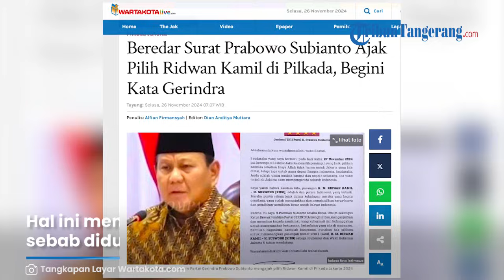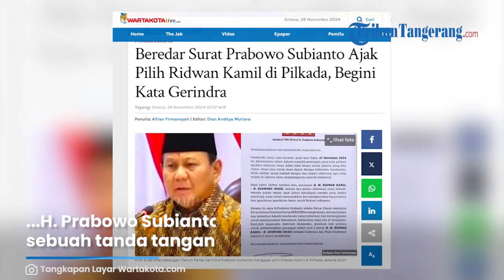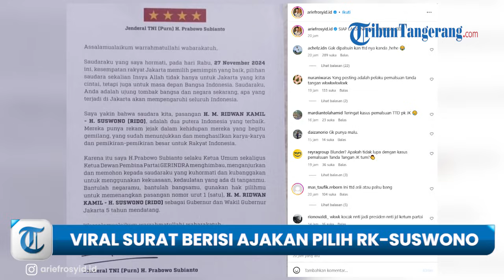Viral Surat dari Presiden Prabowo Ajak Masyarakat Menangkan RK di Pilkada 2024, Gerindra Buka Suara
Adapun ajakan tersebut disampaikan Prabowo lewat secarik surat berisi dukungannya terhadap pasangan Ridwan Kamil-Suswono.

Hal ini menjadi ramai menjadi perbincangan, sebab diduga surat tersebut beredar saat masa tenang Pilkada jelang pencoblosan 27 November mendatang.

Atas hal ini, Ketua Dewan Perwakilan Daerah (DPD) Partai Golkar DKI Jakarta Ahmad Riza Patria buka suara.

Ia pun membenarkan surat tersebut memang dari Prabowo Subianto.

Ariza menjelaskan, surat tersebut bukan ditulis baru-baru ini oleh Prabowo Subianto.

“Terkait dengan surat yang sudah disampaikan tadi itu yang kami mendapatkan informasi surat itu sudah lama dibuat bukan hari ini," kata Ariza di DPD Partai Golkar, Jakarta Pusat, Senin (25/11/2024) malam.

Kemudian Ariza juga menegaskan, surat tersebut sudah sejak lama ditulis.

Bahkan sudah diedarkan di masa kampanye, bukan di masa tenang Pilkada Jakarta 2024 ini.

"Dibuat bukan dibuat hari tenang tapi di masa kampanye, kebetulan saja mungkin sebagian kita baru tahu,” imbuhnya.

Sebagai informasi, beredar surat yang ditandatangani Prabowo kepada warga agar memilih pasangan nomor urut 1 Ridwan Kamil-Suswono (RIDO) di Pilkada Jakarta 2024.

Terlihat pada selembar surat itu, di bagian atasnya terdapat tanda empat bintang emas dengan berlatar warna merah.

Kemudian dalam surat itu bawahnya ditulis ‘Jenderal TNI (Purn) H. Prabowo Subianto’ dan sebuah tanda tangan.

Berikut bunyi surat tersebut:

Saudaraku yang saya hormati, pada hari Rabu, 27 November 2024 ini, kesempatan rakyat Jakarta memilih pemimpin yang baik, pilihan saudara-saudara Insya Allah tidak hanya untuk Jakarta yang kita cintai, tetapi juga untuk masa depan Bangsa Indonesia.

Saudaraku, anda adalah ujung tombak bangs dan negara sekarang, apa yang terjadi di Jakarta akan mempengaruhi seluruh Indonesia.

Saya yakin bahwa saudara kita, pasangan H. M. Ridwan Kamil - H. Suswono (RIDO), adalah dua putera Indonesia yang terbaik.

Mereka memiliki rekam jejak dalam kehidupan mereka yang begitu gemilang, yang sudah menunjukkan dan menghasilkan karya-karya dan pemikiran-pemikiran besar bagi Rakyat Indonesia.

Karena itu saya H. Prabowo Subianto selaku Ketua Umum sekaligus Ketua Dewan Pembina Partai Gerindra menghimbau, menganjurkan dan memohon kepada saudara saya yang saya hormati dan kubanggakan untuk menggunakan kekuasaan, kedaulatan yang ada di tangan Anda.

Bantulah negaramu, bantulah bangsamu, gunakan hak pilihmu untuk memenangkan pasangan nomor urut 1 (satu) H. M. Ridwan Kamil - H. Suswono (RIDO) sebagai Gubernur dan Wakil Gubernur Jakarta 5 tahun mendatang. (m32)

Artikel ini telah tayang di Wartakota.com dengan judul Beredar Surat Prabowo Subianto Ajak Pilih Ridwan Kamil di Pilkada, Begini Kata Gerindra,
Penulis: Alfian Firmansyah | Editor: Dian Anditya Mutiara